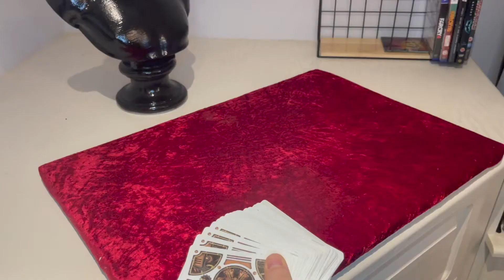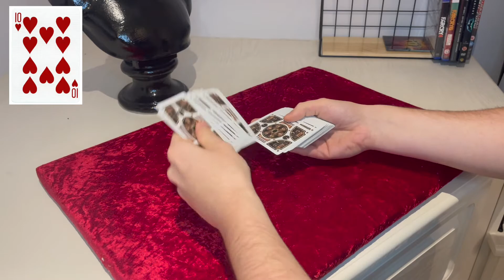Its time to show you this.. | Lets talk ep-15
Welcome to a new episode of Lets talk!
The Show where I keep you up to date with the newest
trends and I speak my mind on them!
This week I get doing some magic tricks!